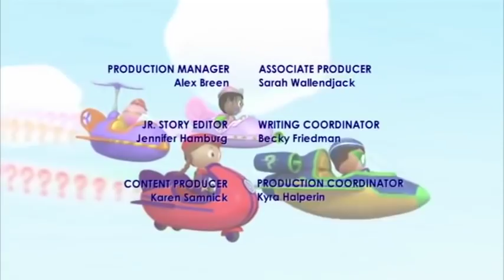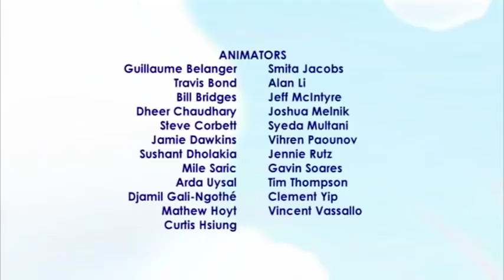Super Why with The Tortoise and the Hare | Super WHY! S01 E05